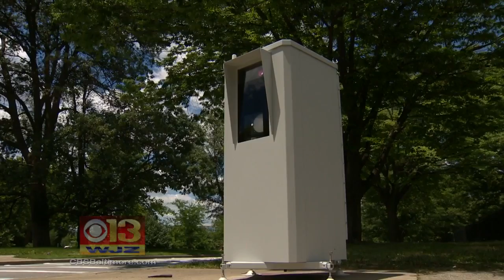Drivers Have Mixed Opinions As Speed Cameras Are Back In Baltimore